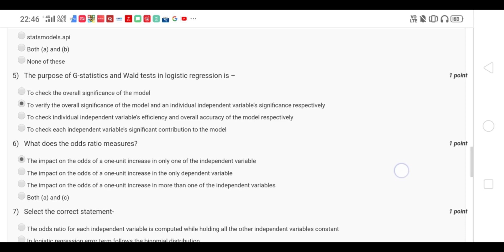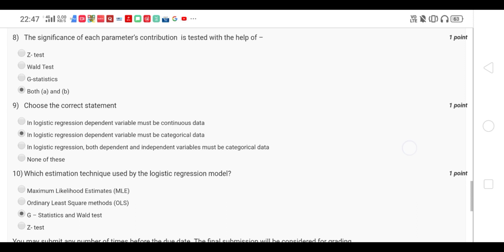NPTEL Week 8 Assignment Solution Data Analytics with Python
Data Analytics with Python NPTEL Week 8 Assignment Solution
Data Analytics with Python NPTEL Assignment answers